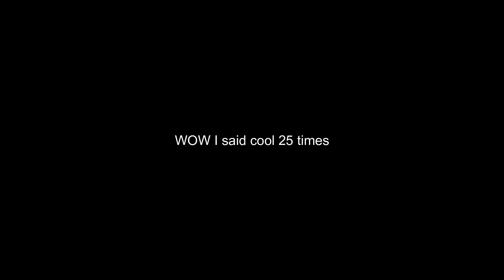The Half-Life 2 VR Mod IS AWESOME!!!! - Half-Life 2 part 1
In this video I play the half-life 2 VR mod, this game is a lot of fun so If you enjoy this video please leave a like and I will make a part 2!